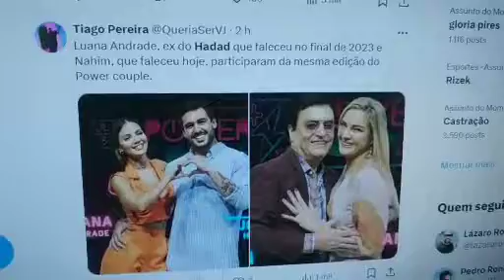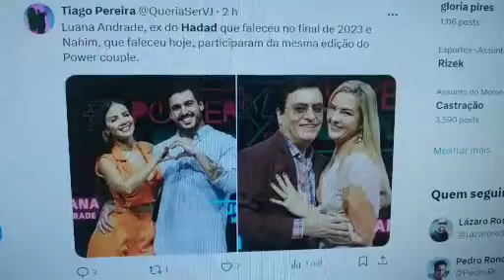KATUKA KI - NOTÍCIA TRISTE - CANTOR NAHIM FALECEU HOJE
IMAGENS DO X APONTANDO UMA CURIOSIDADE SOBRE DUAS PESSOAS QUE FALECERAM E QUE PARTICIPARAM DA MESMA EDIÇÃO DO POWER COUPLE E HJ OS COMPANHEIROS PARTICIPAM DE A GRANDE CONQUISTA 2, NOVO REALITY DA RECORD, ANDREIA EX DE NAHIM JÁ SAIU E HADAD QUE CONTINUA NO REALITY